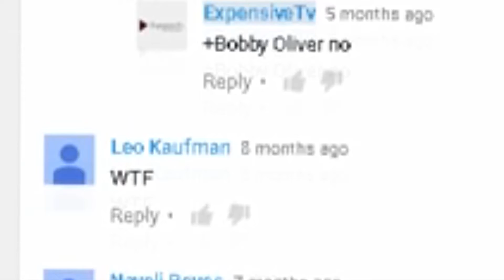Special Giveaway!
For all of my subscribers and fans, Remember to comment like and subscribe and comment and add to your watch later playlists and click on the ads and use condom and recognize all the hard work that went in to making this masterpiece of a video.